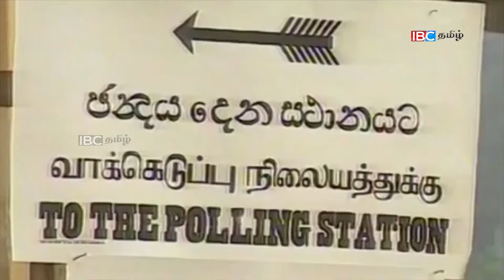வெற்றிகரமாக அமைந்த சுதந்திரக் கட்சி - பொதுஜன பெரமுன கூட்டணி